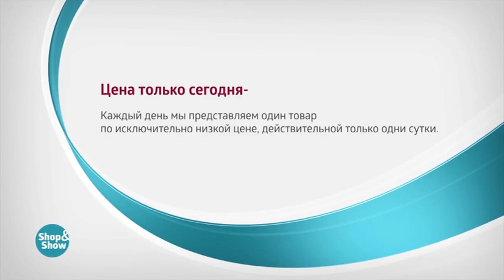Плед Прекрасный Вечер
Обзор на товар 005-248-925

Номер лота для этого товара: Плед Прекрасный Вечер